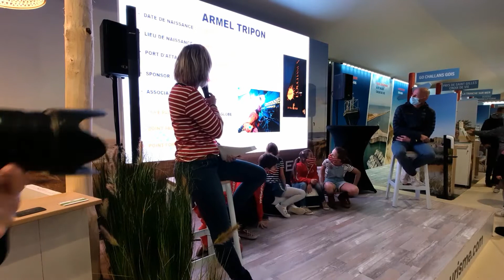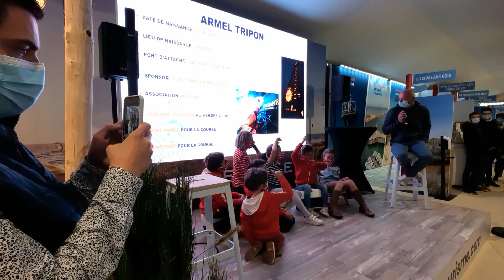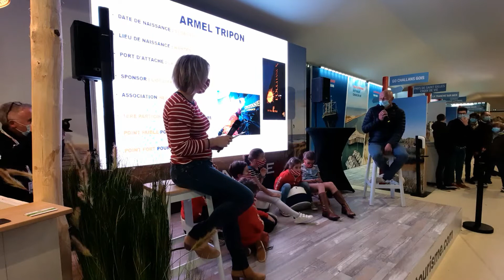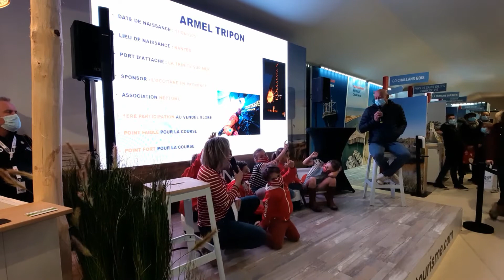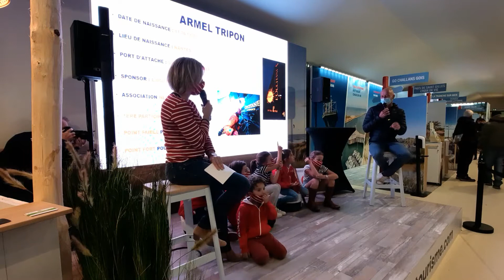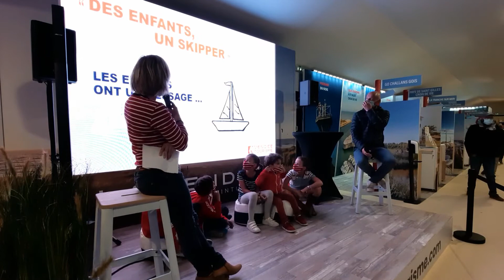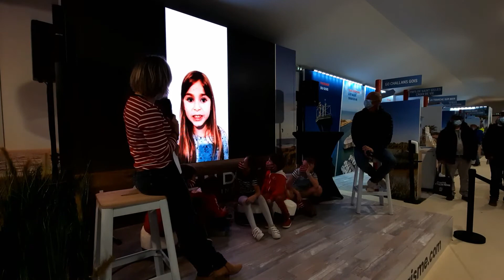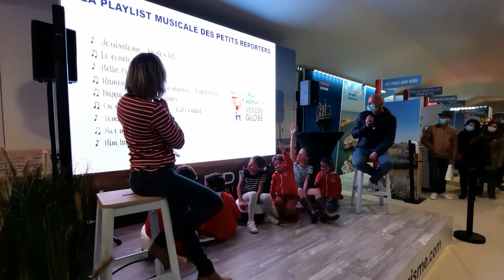Des enfants, un skipper avec Armel TRIPON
Armel Tripon , au départ du Vendée Globe 2020, a répondu présent à l'invitation de Vendée Tourisme. Sur la scène du Pavillon du Tourisme du Village du Vendée Globe, il répond aux questions des Petits Reporters du Vendée Globe et des enfants du monde entier.

Retrouvez l'émission du 25 octobre 2020 en vidéo, présentée par Edwige Richard.